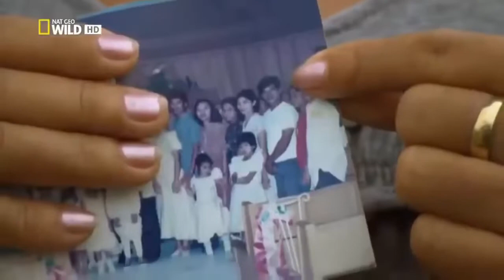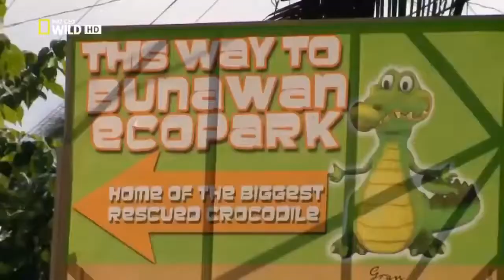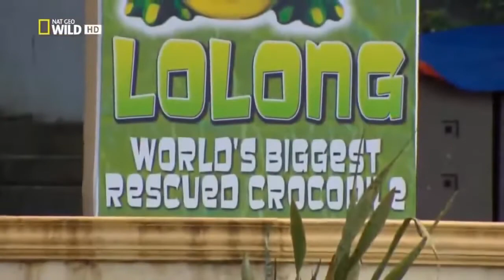"hunting the biggest crocodile in the world"(lolong)only in the philippines#youtube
This video featured the biggest crocodile in the world caught in mindanao,particularly in the agusan marsh river.The filipino named this massive crocodile "lolong",so please watched this video for more information.thank you and godbless,thanks for watching,CREATIVE COMMONS,REUSE ALLOWED